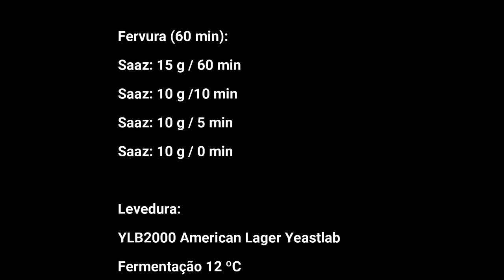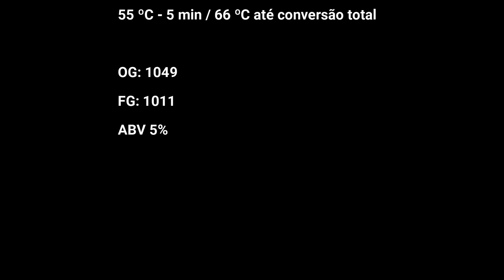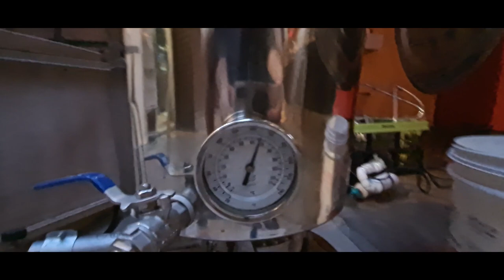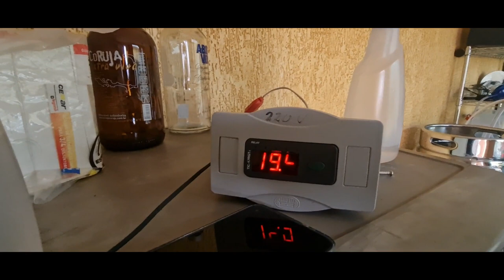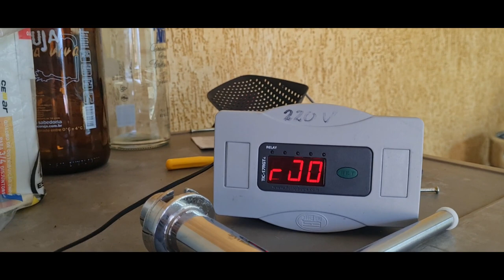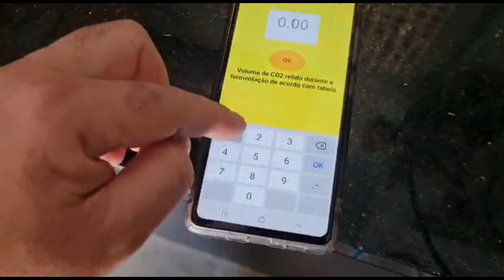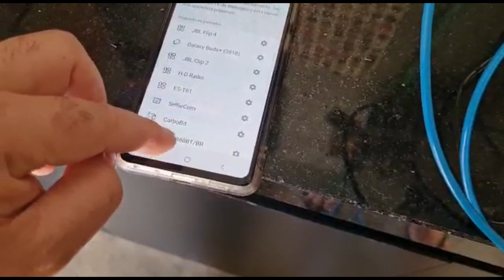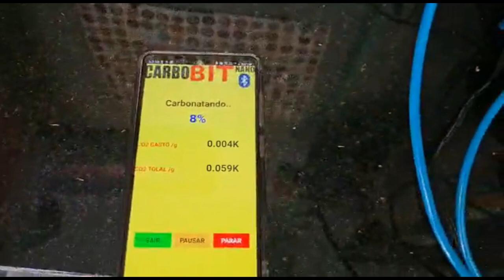Schwarzbier - versão 2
Veja a receita dessa lager escura, um estilo pouco encontrado nas torneiras brazucas mas que surpreende pelo frescor, aroma e paladar.
Descubra este estilo, ele vai te surpreender!!